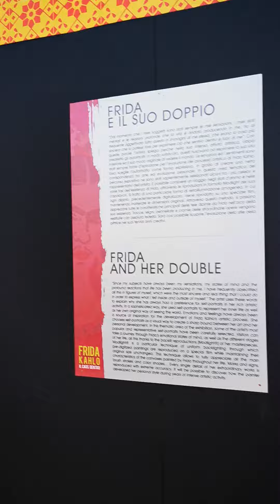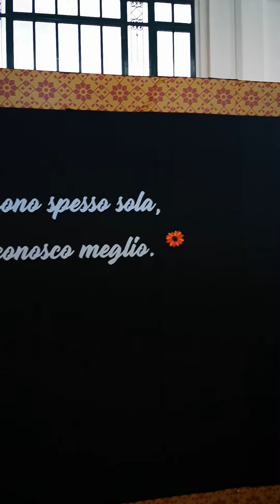Mostra Frida Kahlo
Seconda ed ultima parte della mostra al Salone degli Incanti di Trieste